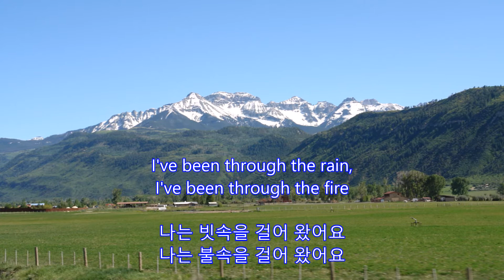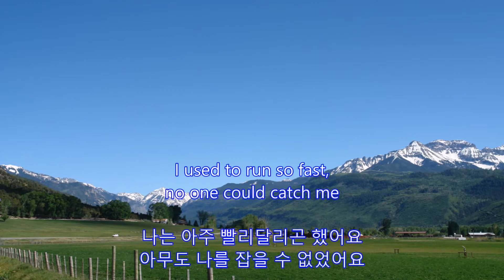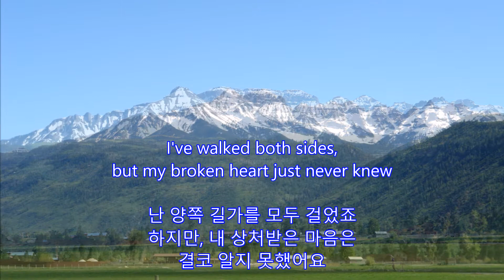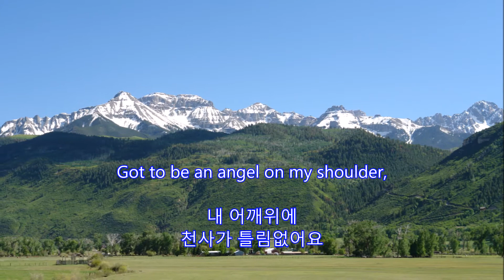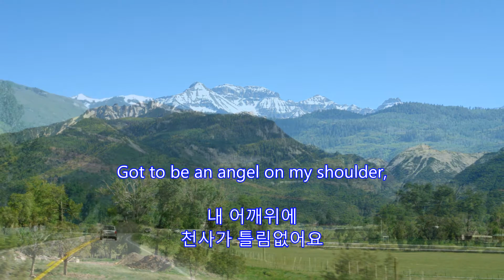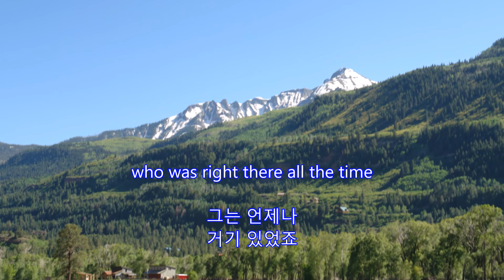Angel on My Shoulder - Natalie Cole || with lyrics (영어가사/한글번역)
Angel on My Shoulder
Natalie Cole